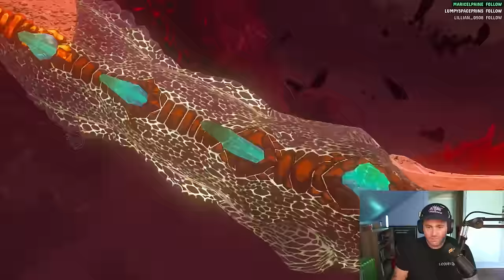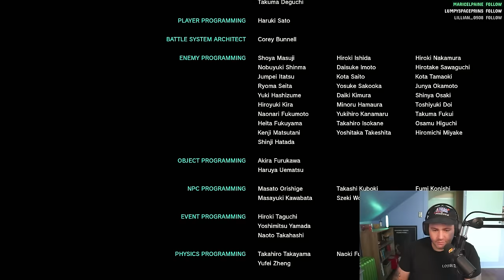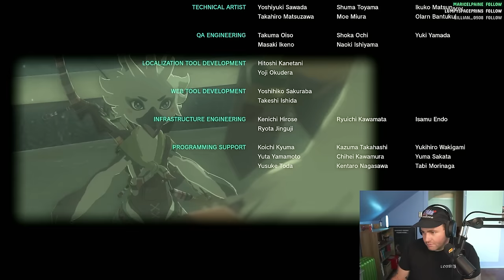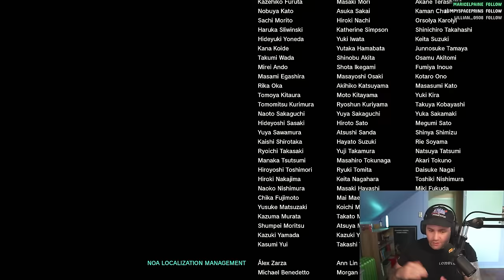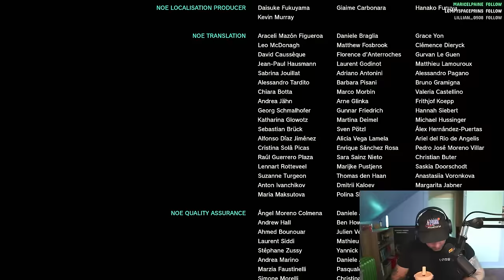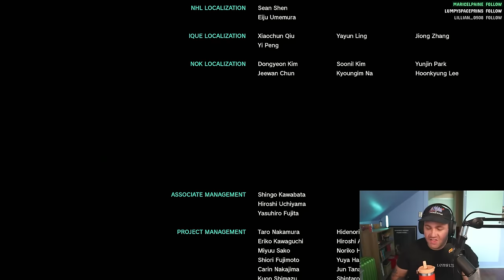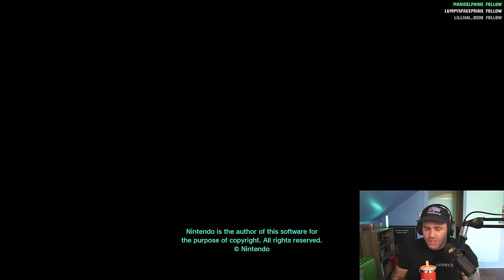The Tears of the Kingdom ending BLEW MY MIND!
What an EXPERIENCE. I will be going back to complete all shrines, and finish the depths, live on twitch!